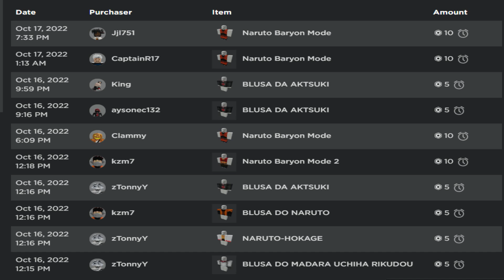MUITO OP | SHOWCASE NOVA BLOODLINE HEADLESS DO SHINDO LIFE